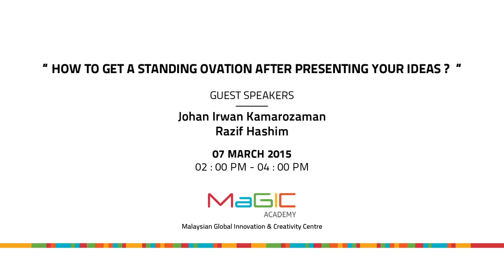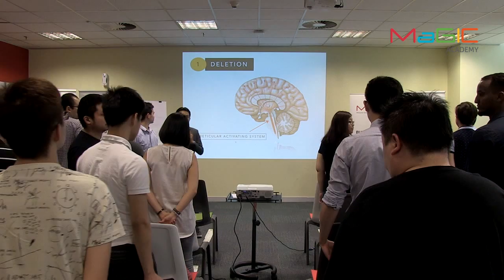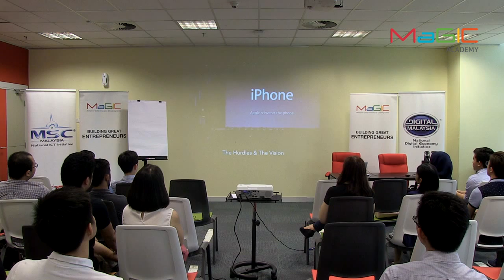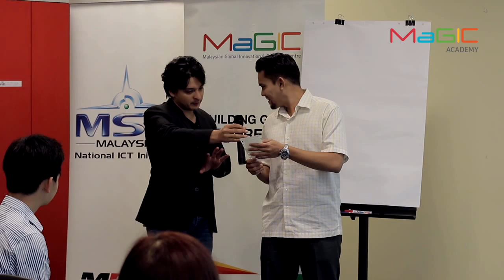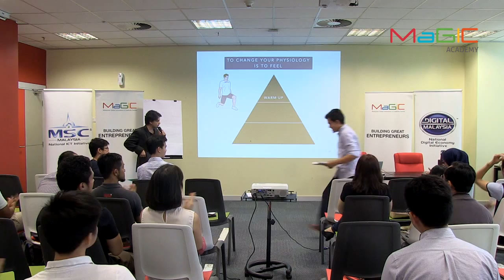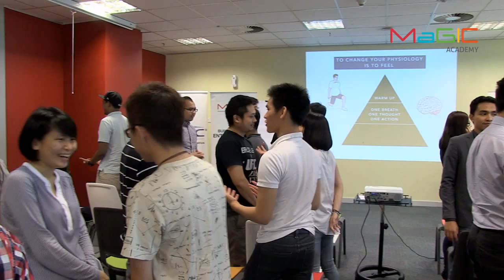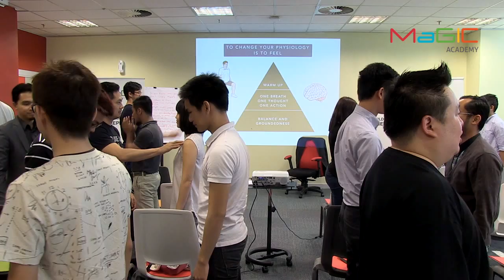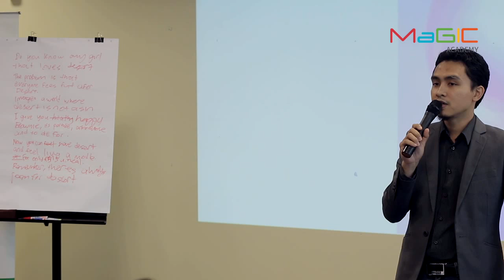MaGIC Academy - Johan & Razif - How To Get A Standing Ovation After Presenting Your Ideas ?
The slides of the workshop can be found at

Key Takeaways :
- Understanding communication
- Simple techniques that they can immediately implement
- Boost Your Public Appearance Confidence

Johan Irwan Kamarozaman is a certified Directive Communication Trainer. He has been working in various industries including manufacturing, security and education. He is a certified HRDF trainer, Neuro-Linguistic Programming Practitioner and CRG Assessment System. He is currently the treasurer for Malaysian Association of Professional Speakers (MAPS) and Professional Member of American Institute of Business Psychology (AIOBP). He is the past Area Governor for Toastmasters International and a proud member of Business Network International (BNI).

Razif Hashim built his reputation as a speaker and educator in the field of personal growth and corporate training since 2011. He has been invited to speak at universities and teachers training institutions on how to improve their use of English. He has spoken at the world renowned “Incitement Talks” series on how to become a better actor and taking charge of life. In the acting world, Razif was selected as the only non-UK citizen to represent Britain in the Shakespearean production of Romeo and Juliet at the World Expo, Shanghai 2010 and has performed in Shakespeare's Globe in London. He is highly proficient in dealing with Shakespearean text and technical performance execution.